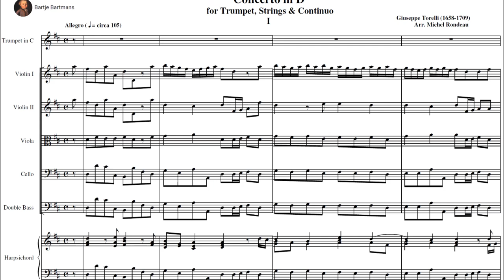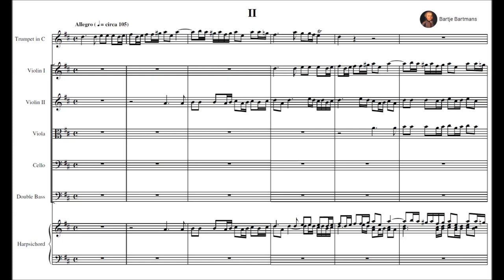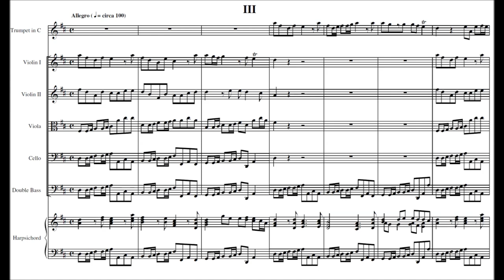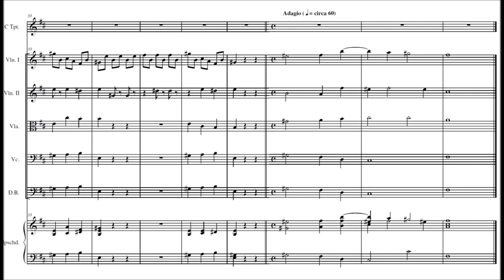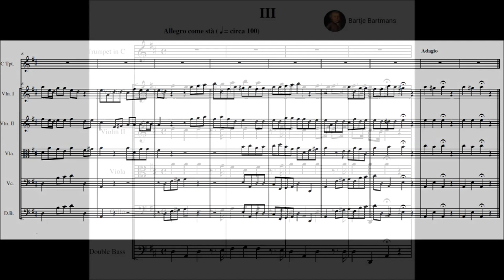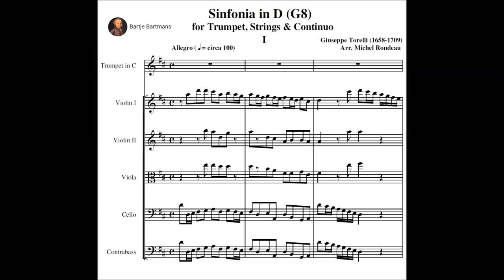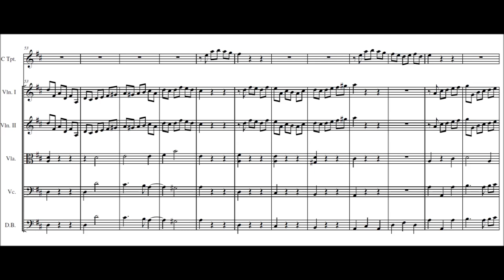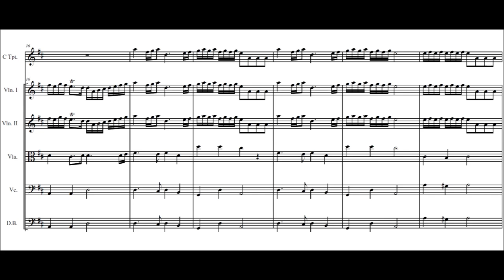Giuseppe Torelli - 12 Trumpet Concertos (c. 1690)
Giuseppe Torelli (22 April 1658 – 8 February 1709) was an Italian violist, violinist, teacher, and composer of the late Baroque era.
Torelli is most remembered for contributing to the development of the instrumental concerto., especially concerti grossi and the solo concerto, for strings and continuo, as well as being the most prolific Baroque composer for trumpets.

12 Trumpet Concertos (c. 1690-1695)

1. Trumpet Concerto in D major 'Estienne Roger' (0:00)
2. Sonata in D major G.1 (4:57)
3. Sinfonia in D major, G.2 (11:04)
4. Sonata à cinque in D major, G.3 (15:13)
5. Sinfonia in D major, G.4 (19:17)
6. Sonata à cinque in D major, G.5 (22:09)
7. Sonata à cinque in D major, G.6  (25:24)
8. Sonata à cinque in D major, G.7 (28:56)
9. Sinfonia in D major, G.8 (34:03)
10. Sinfonia in D major, G.9  (38:30)
11. Sinfonia in D major, G.10 (42:25)
12. Sinfonia in D major, G.14 (46:57)

Thomas Hammes, trumpet and the European Chamber Soloist conducted by  Nicol Matt

Torelli was born in Verona. It is not known with whom he studied violin though it has been speculated that he was a pupil of Leonardo Brugnoli or Bartolomeo Laurenti, but it is certain that he studied composition with Giacomo Antonio Perti. On 27 June 1684, at the age of 26, he became a member of the Accademia Filarmonica as suonatore di violino. He was employed as a viola player at the San Petronio basilica beginning in 1686, where he stayed until 1695. or January 1696. when the orchestra was discontinued because of financial constraints. On 1687 Giuseppe Corsi da Celano played Torelli's music, from Op. 3, in Parma at the Sanctuary of Santa Maria della Steccata. By 1698 he was maestro di concerto at the court of Georg Friedrich II, Margrave of Brandenburg-Ansbach, where he conducted the orchestra for Le pazzie d'amore e dell'interesse, an idea drammatica composed by the maestro di cappella, and the castrato Francesco Antonio Pistocchi, before leaving for Vienna in December 1699. He returned to Bologna sometime before February 1701, when he is listed as a violinist in the newly re-formed cappella musicale at San Petronio, directed by his former composition teacher Perti.

He died at age 50 on 8 February 1709 in Bologna, where his manuscripts are conserved in the San Petronio archives.

Giuseppe's brother, Felice Torelli, was a Bolognese painter of modest reputation, who went on to be a founding member of the Accademia Clementina. The most notable amongst Giuseppe's many pupils was Francesco Manfredini.